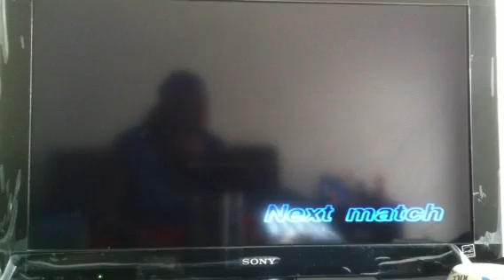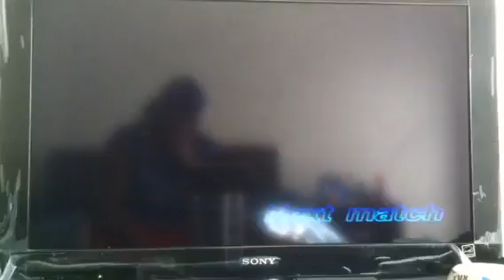Vanessa's Quest in Sega World West PART 2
Vanessa.